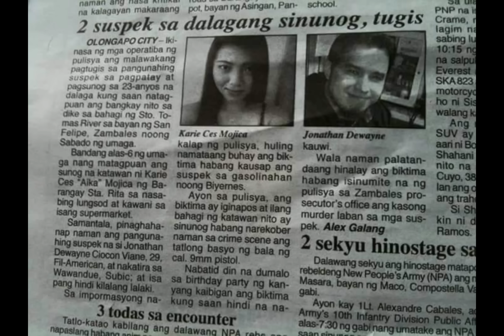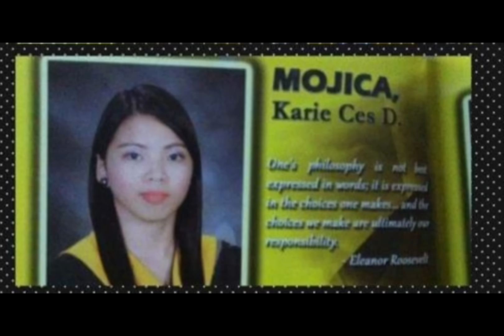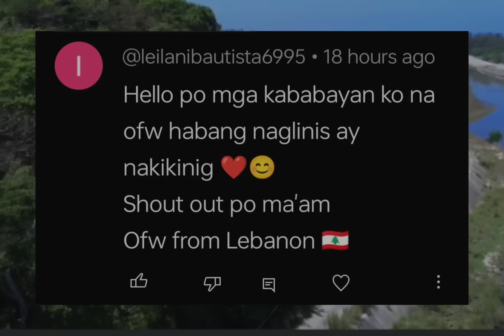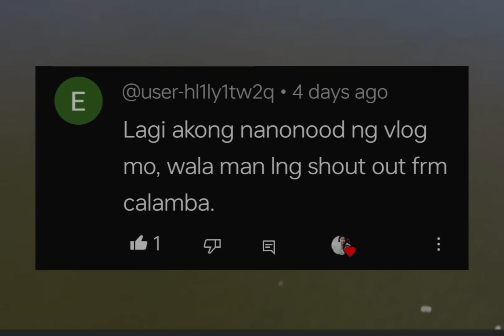Karieces De Dios Mojica (Aika) Murder Case Tagalog true crime story